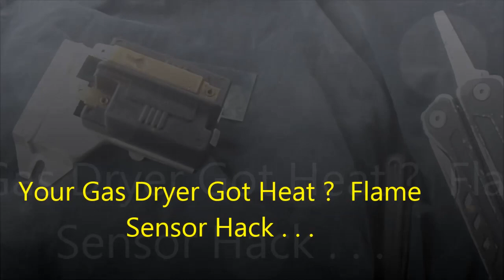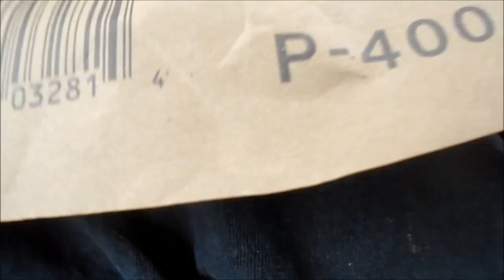Gas Dryer not heating 707 443 8347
typically the dryer turns on but then never fires up. You may have a failed sensor.I may make this stuff look easy but after 25 years of experience, most of this stuff is second nature, at least enjoy my guitar. This video is  for info only, working on dryers is hazardous